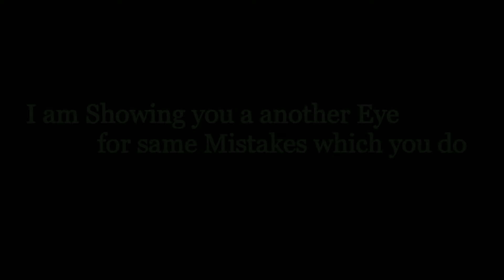How To Color Anime Eyes With Cheap Art Supplies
Learn how to color anime eyes with cheap art supplies . In this video I'll tell you steo by step how to blend color pencilsso that you can draw easily. I'll show you some important tips for coloring the eye that are essential for Beginners.

Follow @manish__arts_ for more ❤

Thanks for reading it ちわ～v(￣∇￣)v

The channel name is my Ig user name